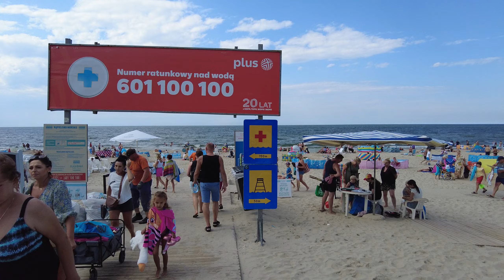Krynica Morska plaża. Zapraszamy na spacer na plażę. Sprawdź jaka woda 17.07.2023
krynicamorska Morska plaża. Zapraszamy na spacer na plażę. Sprawdź jaka woda 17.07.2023